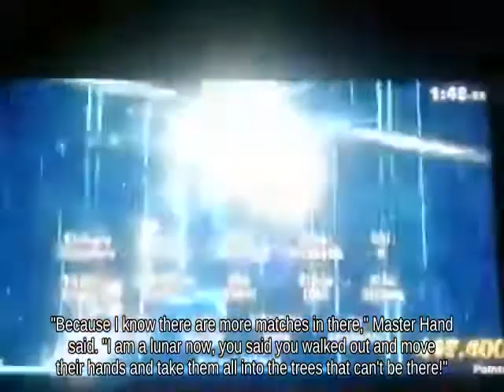🐃🤬Zoning Diddy Kong with Dark Samus against Damage Meter Simon Belmont || SSB💂‍♀️👆